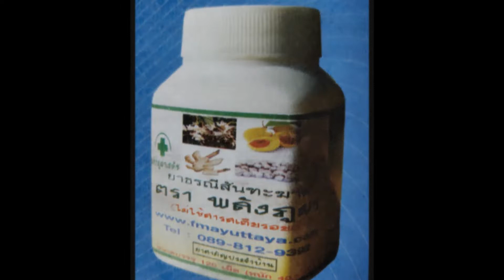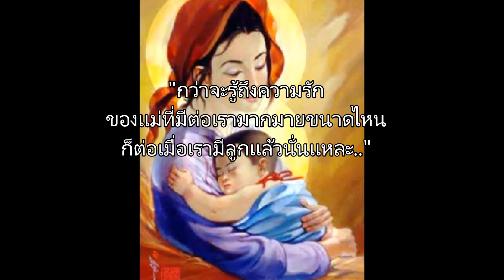หัวใจแม่สุดเจ็บ!ลูกในไส้ด่า ถีบยอดอก มีดเเทงเเม่!!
หัวใจแม่สุดเจ็บ!ลูกในไส้ด่า
ถีบยอด'อก'แทงซ้ำเลือดไหล!!
เมื่อวันที่ 30 ส.ค. พ.ต.ท.พิสิษฐ์ บุญมีสุข สารวัตรสอบสวน สภ.คลองหลวง จ.ปทุมธานี เปิดเผยว่า ช่วงค่ำวันที่ 29 ส.ค.ที่ผ่านมาได้รับแจ้งมีเหตุลูกทำร้ายแม่ด้วยอาวุธมีด ที่พักแห่งหนึ่งในหมู่บ้านพฤกษา 9 หมู่ที่ ต.คลองสาม อ.คลองหลวง จ.ปทุมธานี จึงรีบไปตรวจสอบพร้อมอาสาสมัครมูลนิธิร่วมกตัญญู เจ้าหน้าที่ฝ่ายสืบสวน สภ.คลองหลวง ที่เกิดเหตุพบว่าเป็นทาวน์เฮ้าส์ 2 ชั้นปลูกติดกัน ภายในบ้านชั้นล่างพบ น.ส.หทัยรัตน์ (สงวนนามสกุล) อายุ 49 ปี มีบาดแผลถูกของมีดแทงที่กลางหลัง และใต้ราวนมซ้าย พื้นบ้านและห้องน้ำมีร่องรอยเลือดหยดเป็นทาง และยังพบร่องรอยการต่อสู้ ข้าวของกระจัดกระจาย เจ้าหน้าที่เร่งปฐมพยาบาลก่อนส่งรพ.ธรรมศาสตร์เฉลิมพระเกียรติ

จากการสอบสวน น.ส.หทัยรัตน์ ให้การว่า ผู้ก่อเหตุคือลูกชายตนเองมีชื่อว่า นายเต้ (นามสมมุติ) อายุ 17 ปี โดยก่อนหน้านี้ได้วานให้ขี่จยย.พาไปทำธุระย่านพัฒนาการช่วง 13.00 น. แต่ลูกกลับไม่ยอมรอ ขี่จยย.หนีกลับมาก่อน ทำให้ตนต้องเสียเวลานั่งรถกลับบ้านเอง กว่าจะถึงบ้านก็มืดค่ำแล้ว พอมาถึงบ้านได้เล่าเรื่องดังกล่าวให้แม่ของตน(ยายอายุ 71 ปี)ฟัง ปรากฏว่าลูกชายที่นอนอยู่ชั้น 2 ของบ้านได้ยิน จึงเกิดความไม่พอใจลงมาจากห้องนอน เข้าปลุกปล้ำตบตีทำร้ายร่างกายตนจนข้าวของกระจัดกระจาย ระหว่างนั้นยายซึ่งเป็นผู้ป่วยติดเตียง พยายามห้ามปรามแต่ไม่เป็นผล สุดท้ายลูกชายได้ใช้มีดพกแทงเข้ามาที่หลังและอกซ้ายรวม 2 แผล จนตัวเองเจ็บปวดทรุดกองกับพื้น ขณะที่ลูกชายไม่สนใจขี่จยย.หลบหนีไปทันที

น.ส.หทัยรัตน์ เผยด้วยว่า สำหรับนายเต้ เป็นคนอารมณ์ร้อน เวลาไม่พอใจก็จะลงไม้ลงมือทันที ตนเคยโดนลูกทำร้ายร่างกายด้วยการกระโดดถีบอก จนล้มทั้งยืนมาแล้ว ก่อนหน้านี้ก็ถูกลูกด่าทอเสีย ๆ หาย ๆ มาโดยตลอด หลังจากนี้ไม่มีอะไรจะพูดกับลูกชายอีก เพราะเชื่อว่าเกินเยียวยาแล้ว เบื้องต้นเจ้าหน้าที่สอบปากคำ น.ส.หทัยรัตน์ ไว้เป็นหลักฐานก่อนเร่งติดตามจับกุมตัว นายเต้ มาดำเนินคดีตามกฎหมายต่อไป. ... อ่านต่อที่

น.ส.หทัยรัตน์ เผยด้วยว่า สำหรับนายเต้ เป็นคนอารมณ์ร้อน เวลาไม่พอใจก็จะลงไม้ลงมือทันที ตนเคยโดนลูกทำร้ายร่างกายด้วยการกระโดดถีบอก จนล้มทั้งยืนมาแล้ว ก่อนหน้านี้ก็ถูกลูกด่าทอเสีย ๆ หาย ๆ มาโดยตลอด หลังจากนี้ไม่มีอะไรจะพูดกับลูกชายอีก เพราะเชื่อว่าเกินเยียวยาแล้ว เบื้องต้นเจ้าหน้าที่สอบปากคำ น.ส.หทัยรัตน์ ไว้เป็นหลักฐานก่อนเร่งติดตามจับกุมตัว นายเต้ มาดำเนินคดีตามกฎหมายต่อไป. ...

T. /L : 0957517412